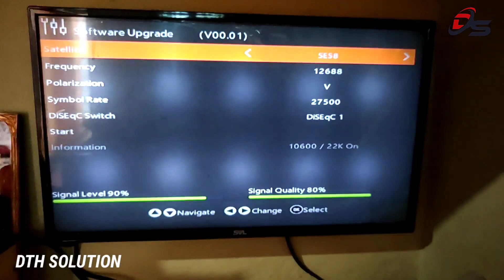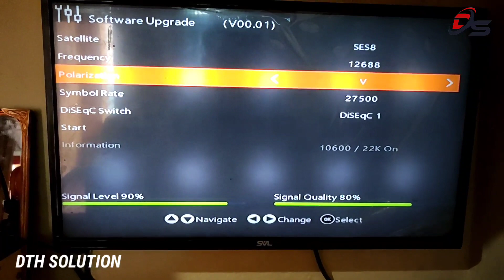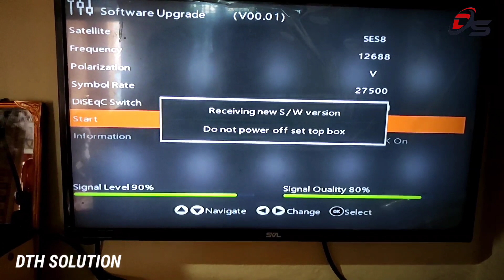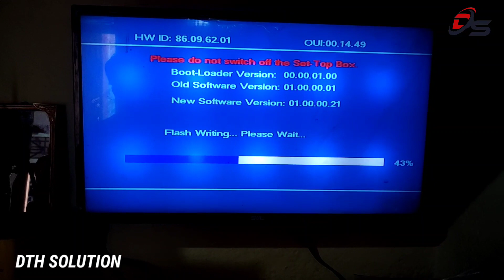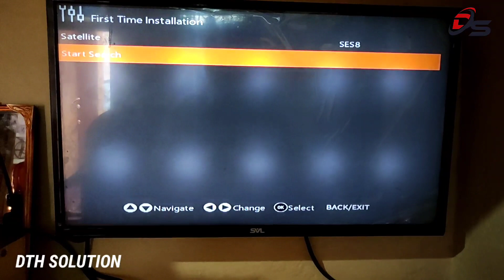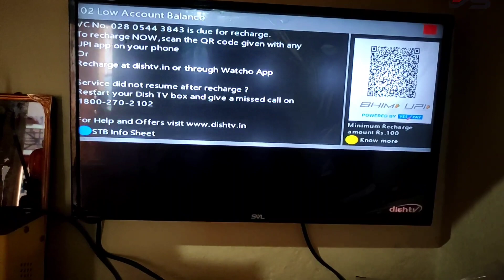DishTV First Time Installation Setting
First Time Installation Setting
DishTV
DishTV installation setting
DishTV hd setting

Today I will show you how to Set DishTV set top box first time. This is known as first time installation setting. If you're installing new connection of DishTV then you have to do this process for first time. If you are not doing this process you can't go ahead and unable to watch the programme. Your set top box will unable to run.
  So this the process for first time and one time setting for your set top box. Never for got to do this process. In this video I have mentioned all the setting for well running of DishTV set top box. Watch the video completely and run your set top box smoothly.